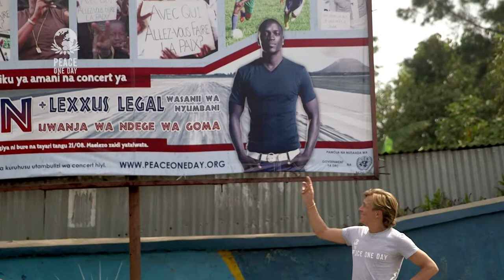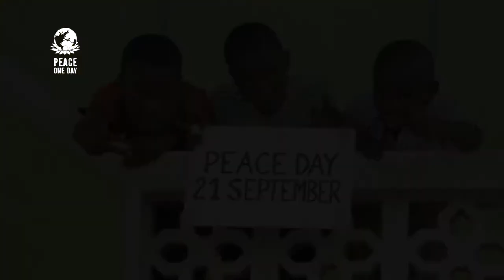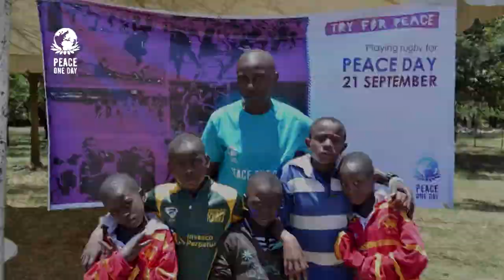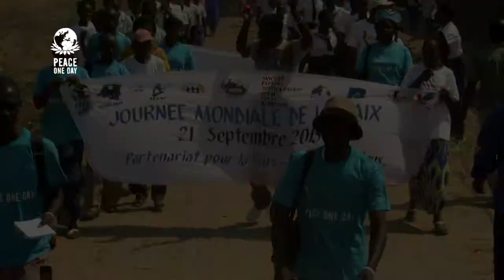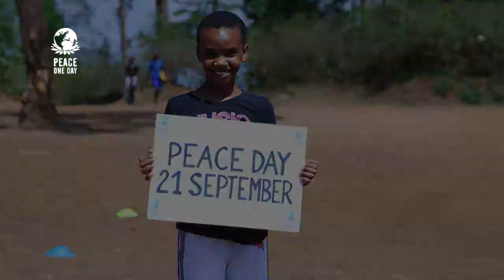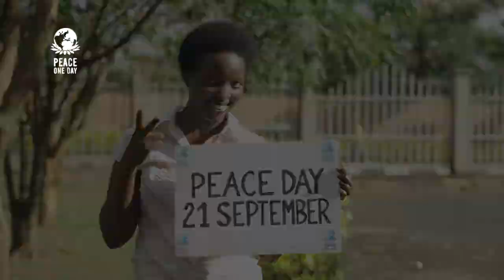Peace One Day - Musical Legacy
Music has always been a central part of the celebration of Peace Day. Incredible musicians from around the world have written and performed for Peace One Day, and we have selected three landmark performances to share during the Peace Day 2016 live broadcast.

Oh Africa - Akon (2014)

// Akon performed at the Peace One Day Celebration in 2014 on the runway of Goma International Airport in the Democratic Republic of Congo - less than a year after the airport had been the site of major military conflict.

Peace For One Day - Dave Stewart & Jimmy Cliff (2008)

// In 2008, long-time Peace One Day supporters Dave Stewart and Jimmy Cliff wrote the song 'Peace For One Day' to draw international attention to Peace Day.

'One', the Peace Day 2015 anthem by Coke Studios

// Written by Grammy Award Winning Zwai Bala. Featuring Wangechi (Kenya) , Ice Prince (Nigeria), Dama DoBling (Mozambique), Maurice Kirya (Uganda) and Alikiba (Tanzania). Coke Studios in partnership with Peace One Day created 'One' to celebrate Peace One Day's campaign in the Great Lakes region of Africa, and was premiered live during the 2015 Peace One Day Celebration in Kigali, Rwanda.